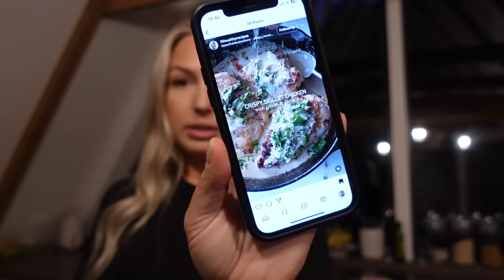Väike mommy-makeover, minisünna ja meigirutiin 💅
►Kaamera: Sony ZV-1
►Montaaz: Imovie